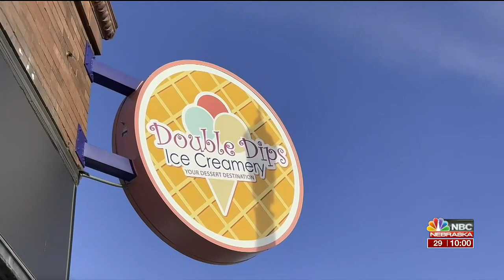Ice Cream for Breakfast Day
News 2 at Ten Sunday